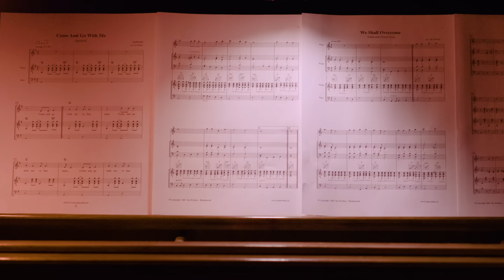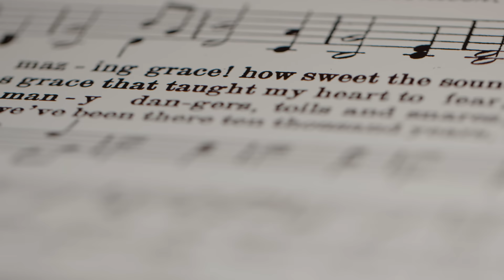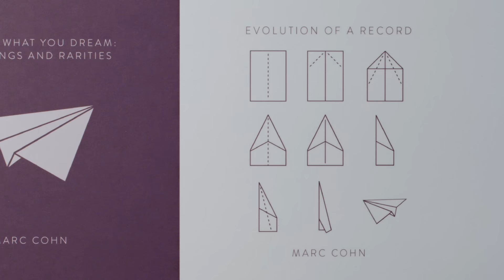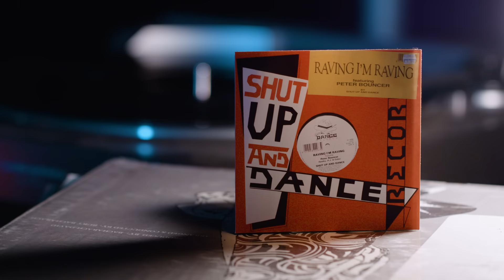Everyone ASSUMED Rookie's FANTASTICAL Hit was Made Up..But It Actually Happened! | Professor Of Rock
Every now and again in an interview with an artist, a story is told that is so unique, Poignant and heart felt that the story enhances the song to an unparalleled level. It seems to deepen with every listen.  This is the case with Marc Cohn’s hit Walking in Memphis...  Most people thought this massive hit was a made up homage to an artist, poetic license on steroids, but as we’ll find out in the exclusive interview coming up, every part of this song actually happened.  the Ghost of Elvis to Al Green preaching. Marc Cohn was a Struggling singer songwriter and trying to find that one hit that would get him his first big break and he found it in one weekend. the story from grammy winner Marc Cohn is next.

Executive Producer
Brandon Fugal

Honorary Producers
Chad Sites, John Curry, Elizabeth Purvis, Charley Anne, Susan Goudreau, Nick Alexander, Mister Wombat, Mark Glabinski, Brian, Patricia Pierce, Gerald Rubeck

Professor's Store

- 100 Best Selling Albums
- Ultimate History of 80s Teen Movie
- 80s to 90s VHS Video Cover Art

Hey Music Junkies, Professor of Rock , always here to celebrate the greatest artists and songs of all time,  Hit the Subscribe button below to be a part of a community dedicated to the timeless music of the rock era and look us up on Patreon to be a part of curating the golden age of rock.

I say it often, the term One Hit Wonder is a complex one because it doesn’t capture a band or their song or their career universally.  No one would ever call Jimi Hendrix or Lou Reed or Frank Zappa one hit wonders or bob marley a no hit wonder.  Ya that ’s right Bob Marley never charted a top 40 hit in the US.  I think as a culture we are fascinated when an artist had one big chart hit that moved the world, because in a lot of cases we are shocked that they didn’t have more hits.  Or the one hit is so overplayed and it begins to wear on us especially if it’s a novelty hit, that we want it to go away, but alas it can still take us back to the time we first heard and we are always curious what became of that artist or group.  So that’s why we call them Bottle Lightning on this channel  In our latest edition of bottled lighting we break down one of the most beloved songs of it’s time.  A song so compelling it puts us in a trance whenever it comes on.  It’s so magical that most people thought the singer songwriter behind it just made it up.

 Marc Cohn, was trying to find his breakthrough and took a trip to Memphis and what unfolded was almost like a fairy tale of epic proportions.  It was a gift.   Marc Cohn is one of those amazing songwriters who’s catalog is so great that we are left scratching our heads of how his others songs weren’t massive on the charts.  His entire debut album is chock full of great songs from Dig Down Deep, my personal favorite of his. Silver thunderbird, and True Companion, one of the greatest love songs of it’s time, how the three of these didn’t swarm the charts is a head scratcher.  The song that did go to #13 on the hot 100 and was nominated for song of the year for 1990 was Walking In Memphis.

 A song that is as beloved today as it was when it was released.  It was covered last year on Saturday Night Live by Pete Davidson with a guest appearance by Cohn himself as Walking in Staten a homage to the bagel joints and pizza places in his native borough while sporting an “I Love Staten Island” shirt.